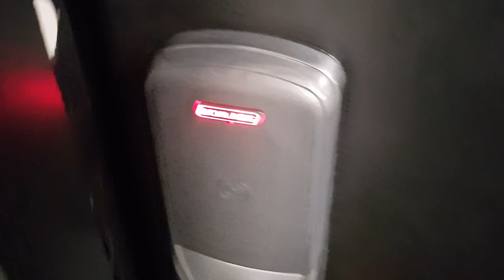Tiffany Talks: Warm Up, SCALES??